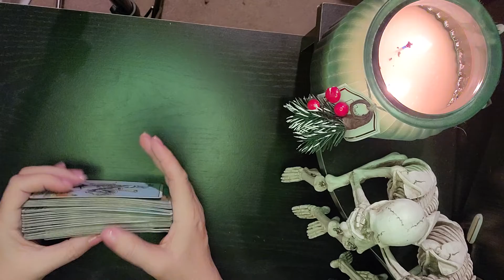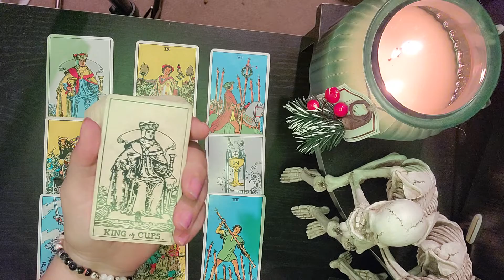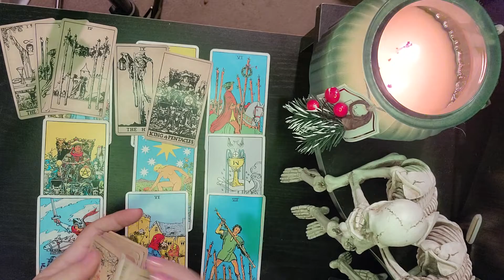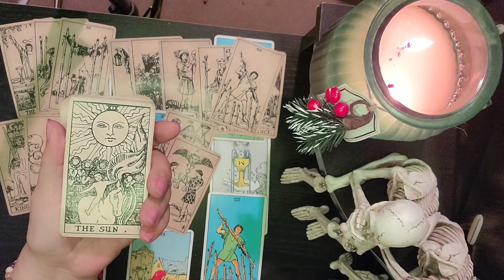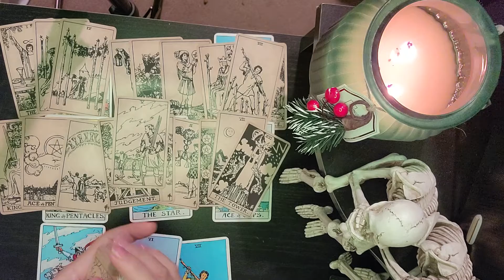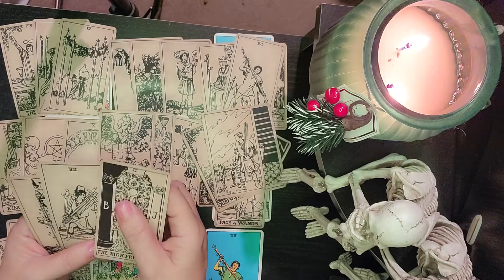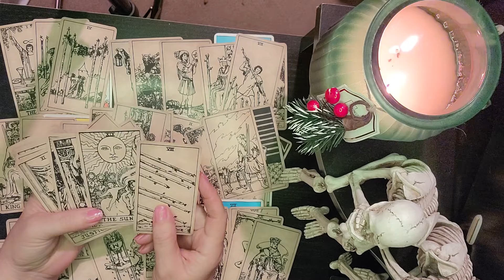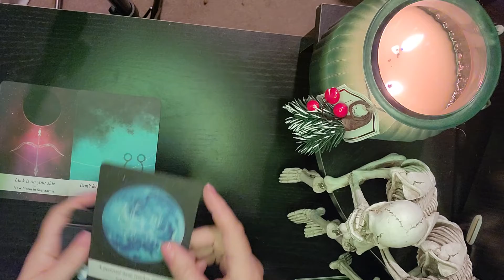♋ CANCER 🦀 JANUARY ❤️ CHOOSE WISELY. 1111